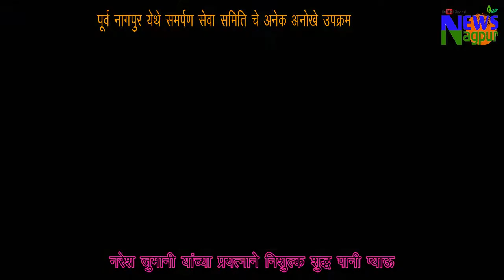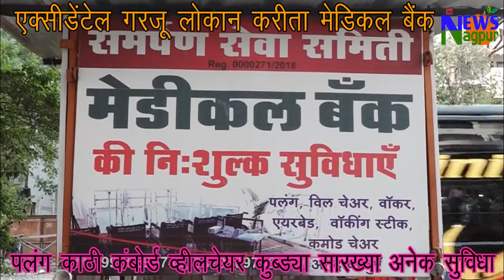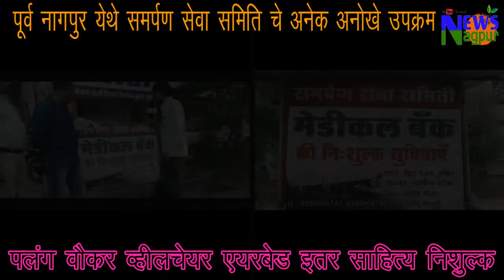newsnagpur नागपुर मधे गरजू लोकान करीता निशुल्क मेडिकल बैंक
News nagpur, Local News Nagpur, common News Nagpur, News Nagpur With Sudarshan Bagde